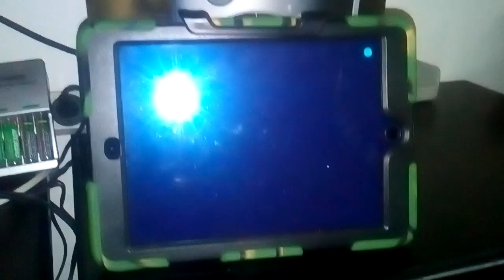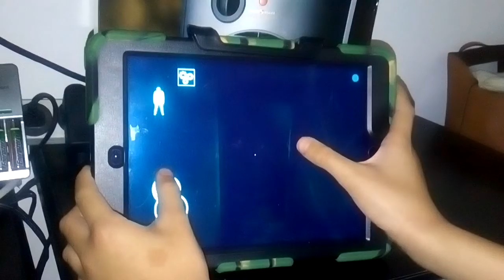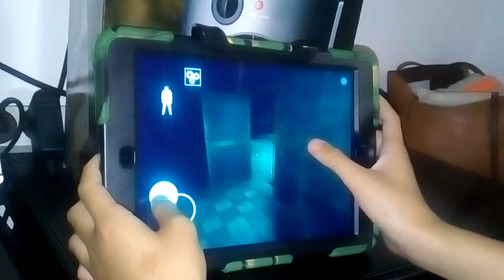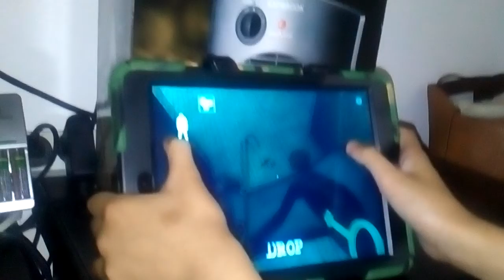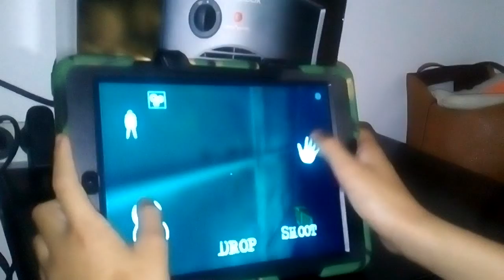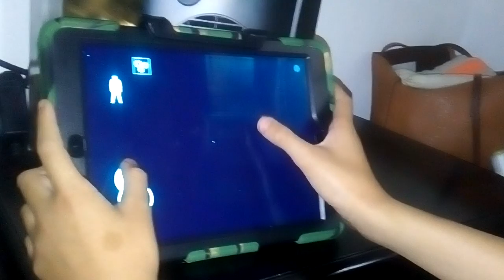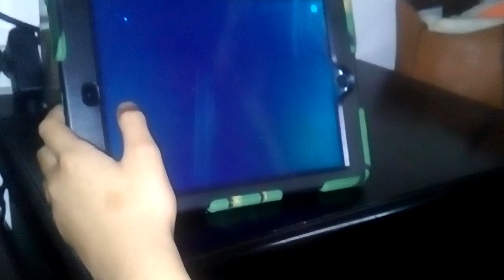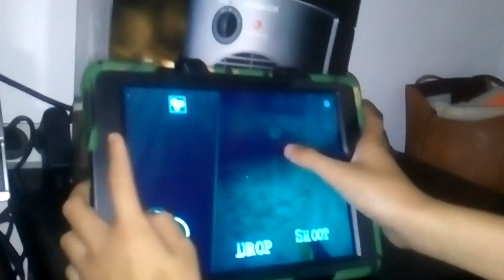Playing granny chapter 2 w/Louis (my cousin)